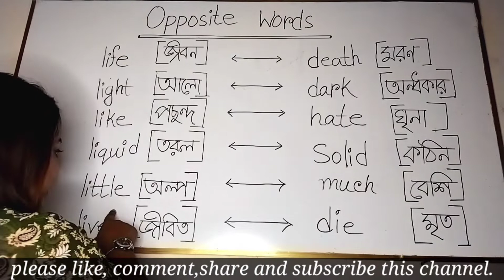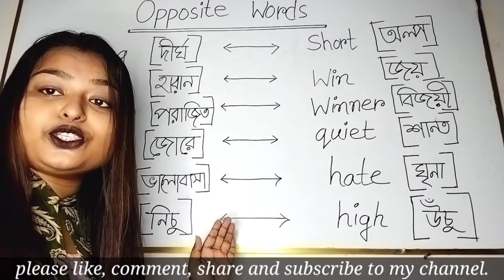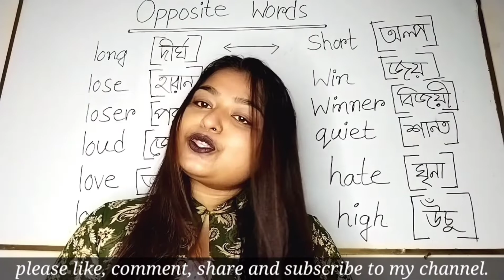opposite word | opposite words for kids | opposite words with bangla meaning